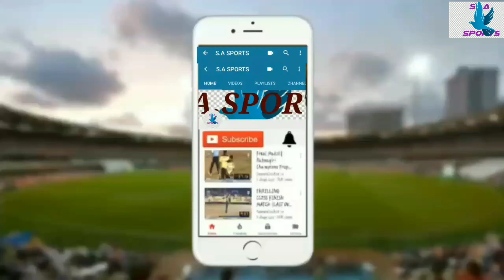BANDRA XI vs A-1 WADALA (2ND INNINGS) WALMIKI TROPHY 2021🏆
WALMIKI TROPHY 2021
2nd innings by
Bandra X